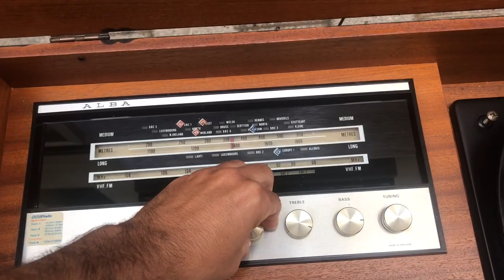Tocadiscos antiguo sonando.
veis como suena y funciona de bien este mueble tocadiscos antiguo, original de los años 60, marca Alba modelo 7003. Acabado en teca. Puede ser vuestro por muy poquito...